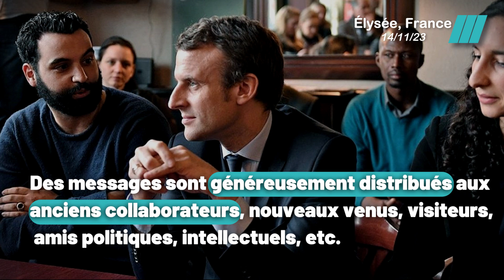Les banlieues pourraient-elles s'enflammer à nouveau ?